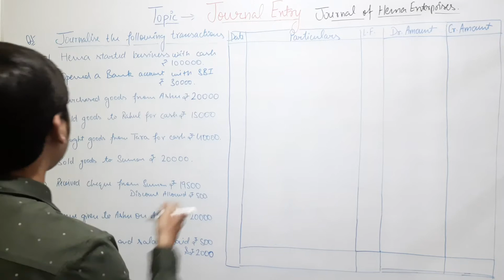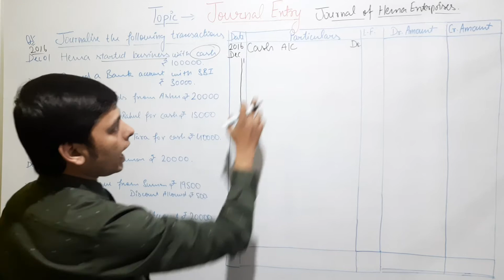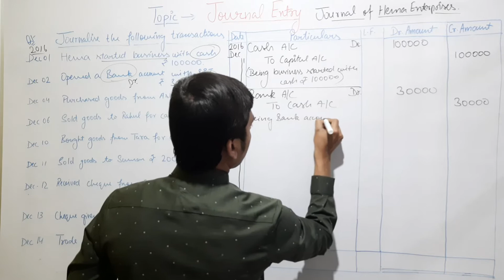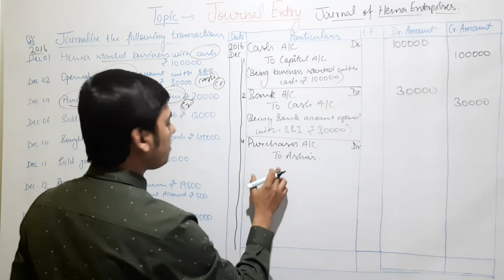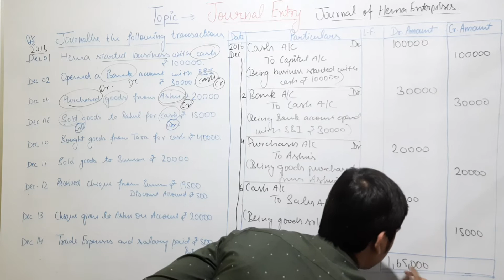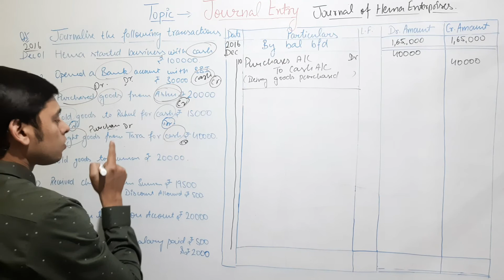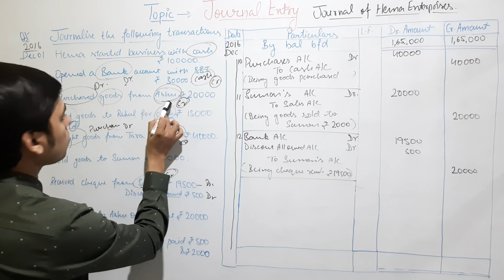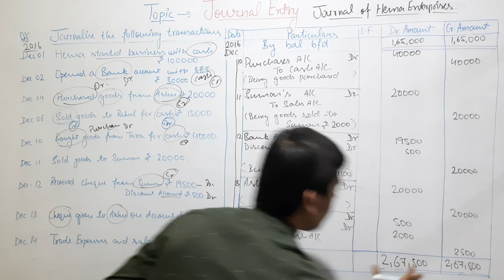Journal Entries |Journal Entries Class 11 | How to Pass a Journal Entry|All Types of Journal Entries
transfer entry
adjustment entry
rectifying entry
closing entry
Opening entry
Special Entry
Types of Journal Entry
Books of Orignal Entry
Format of Journal
Journal Entry
Class 11
CBSE
ISC BOARD
NCERT
Journal Entry Class 11
T shape Accounts
Golden Rules Of Accounting
Real Personal and Nominal Account
Mcqs on golden rules of accounting
Mcqs on Nature of Accounting
Mcqs on Rules of debit and credit

☆ Above points are explained in detail manner and with in a short video of 10 to 15 mins.

☆Video is made keeping CBSE and ISC board in mind.

☆Proper PPT and Teaching Aids are used to provide 100 % remembrance.

☆ No fashionable Education is provided here.

27. Practical Questions on Accounting Equation

31. Rules of debit and credit

32. Types of Account

Recording and Explanation by:

Tr. Shobhit Agarwal
Mcom,B.Ed.,PGDIBO,UGC NET

Assisted By:

Mr.Prashant Awasthi
Company Secretary
M.com

Miss. Pooja Agarwal
CMA, MBA, M.com, PGDBIO.